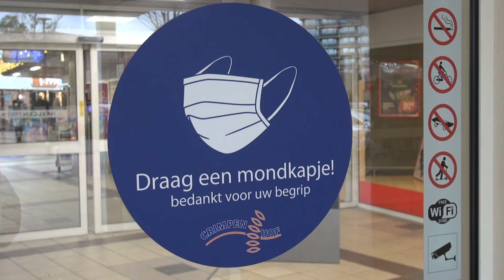LOK in gesprek met wethouder Anthon Timm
De LOK gaat in gesprek met wethouder Anthon Timm over het veilig winkelen tijdens de feestdagen.